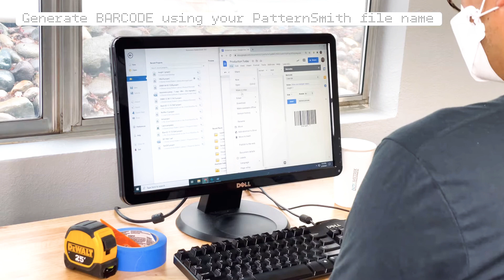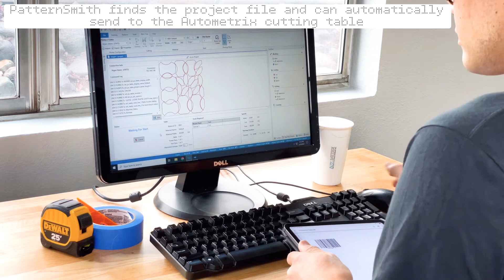SPEEDLOADER by Autometrix. Load Cutting Jobs with a BARCODE